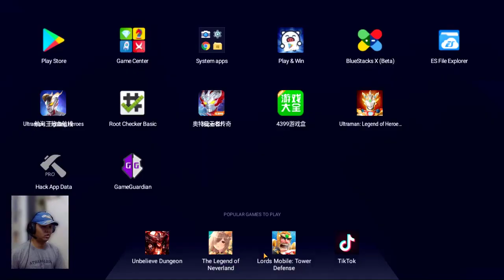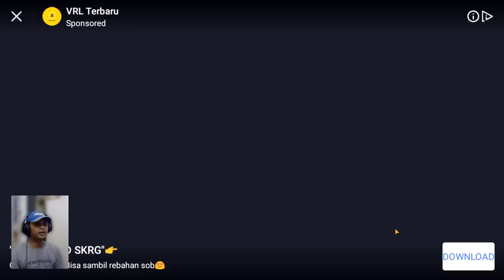ULTRAMAN X MASUK MODE DUEL POINT AUTO NAIK KE 3900++ !!! ULTRAMAN FIGHTING HEROES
ULTRAMAN FIGHTING HEROES

Kali ini saya akan coba main mode duel lagi dan pushrank di rank raja...

Ukuran Game Ultraman Mega Hero Fight : 379 Mb
Link Download Game Ultraman Mega Hero Fight : cari di playstore "Ultraman Fighting Heroes"